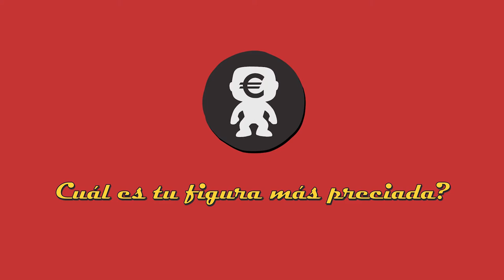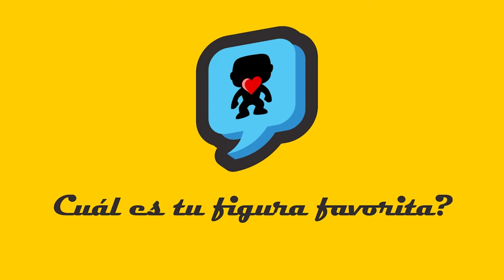Funkolecciones: Camilo nos enseña su colección Funko Pop (TAG DEL FUNKO)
Hola Funkonianos, volvemos un viernes más con nuestra sección Funkolecciones, hoy por primera vez viajamos hasta el otro lado del charco, a Bogotá (Colombia), desde allí nuestro amigo Camilo nos enseña su colección.